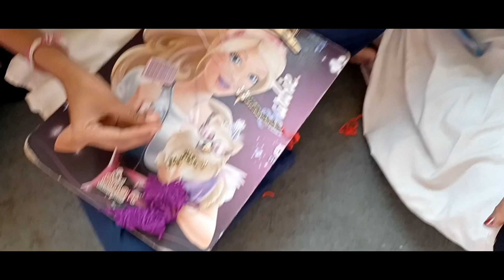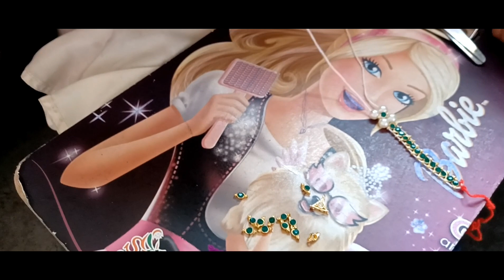राखी बनवणे - विनि ६, Rakhi# Rakshabandhan # @ Vidyaniketan no 6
लोकनेते यशवंतराव चव्हाण विद्यानिकेतन क्र ६, या शाळेने  'राखी बनविणे'हा उपक्रम राबविला. त्यामध्ये सहभागी असणा-या विद्यार्थी आणि शिक्षक या सर्वांचे अभिनंदन!